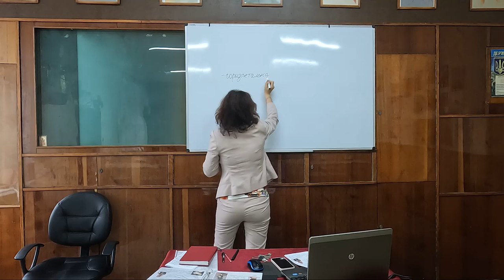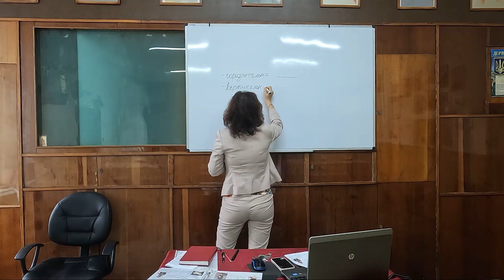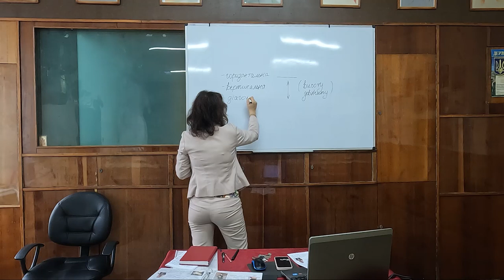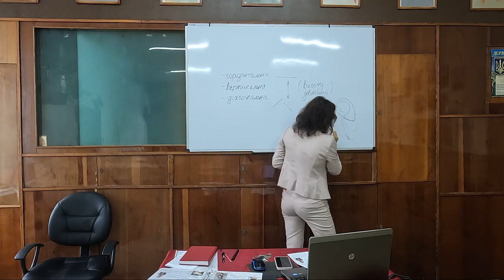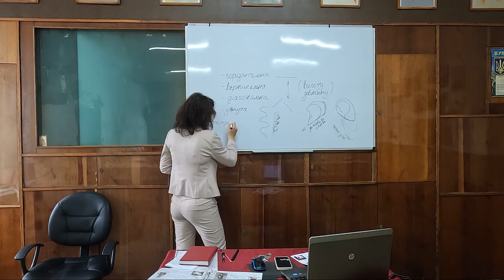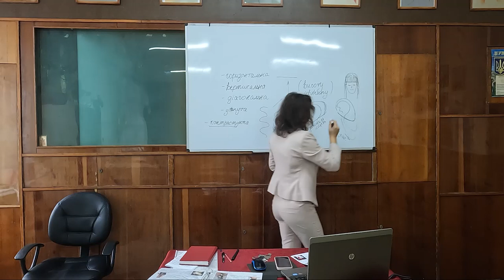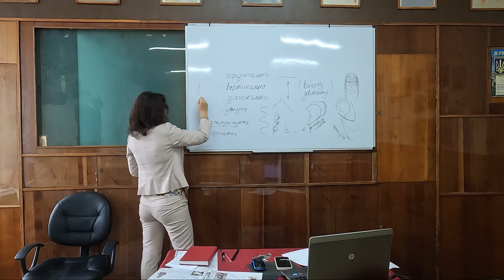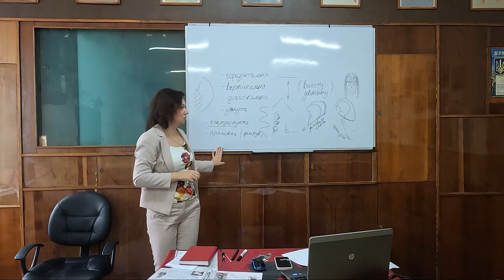Характеристика основних ліній у композиції зачіски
Друзі-перукарі, дизайнери, у даній лекції з'ясовуємо про основні види ліній, які складають характер поверхні зачіски:
- горизонтальні
- вертикальні
- діагональні
- зігнуті
- контррастуючі
- проміжні

Кожна Ваша дія має велике значення для розвитку каналу!

Нехай Вам щастить у всьому!